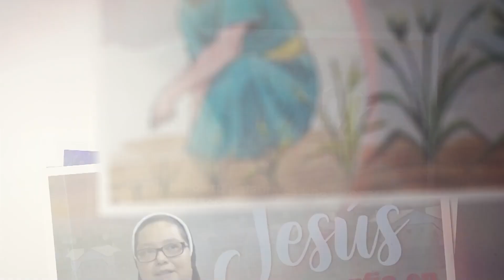JULIO 15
El evangelio de hoy está tomado de San Marcos 4, 35 - 41; la reflexión está a cargo de Hna. Berta Alicia Torres Rosales, de la Congregación Hnas. Franciscanas de la Inmaculada Concepción.